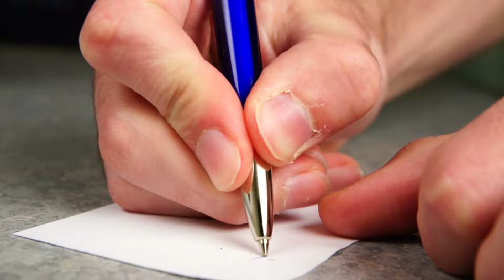कुबूल है सीरियल में नजर आई अभिनेत्रियों में से कौन सी अभिनेत्री रही खूबसूरती में नंबर 1 पर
Which_ of_ the_ actresses_ appeared_ in_ the_ serial_ Qubool_ Hai_ was_ at_ number_ 1_ in_ beauty?

Title - Qubool Hai Which actress is at number one in terms of beauty. !

 Friends, in the TV industry, we get to see more than one serial every day.., but in the year 2012, the show *Qubool Hai* aired on Zee TV was different.  The beauties seen had mesmerized everyone with their beauty.., that is why today they are called well-known actresses of TV.

 But friends do you know that 10 of those beautiful actresses who appeared in the serial 'Qubool Hai* have won the hearts of the audience with their beauty.., but do you know who is number one out of those 10 in terms of beauty  We will give you the answer to these questions in today's video, by giving number positions to the actresses.

 No. 10 Shalini Kapoor

 This list includes the name of Shalini Kapoor, who won the hearts of people with her beauty at number 10.., who was seen playing the role of Asad's mother in this show.., whose hair color is round face and shining hair.  had won everyone's heart, so actress Shalini holds her hold at number 10 in this list.

 No. 9 Farheena Zarimari

 Actress Farheena was seen playing the character of Young Nuzat Ahmed Khan in the serial *Qubool Hai* .., the way she won the hearts of the audience with her brilliant acting.., while her noor se beauty was also seen wooing the audience a lot.  Came, whose lovely dimples and curly hair on her fair-blond cheeks had made everyone crazy.., only this quality of her brings her to number 9 in this list.

 No. 8 Digangana Suryavanshi

 Actress Digangana Suryavanshi was seen playing the role of little Nujat in this show.., who looked very simple in the show wearing glasses but surely the beauty of this actress looking simple in the side ponytail was very much liked by the audience.  ., That's why actress Digangana Suryavanshi comes at number 8 in terms of beauty.

 No. 7 Neha Lakshmi Iyer

 In this list let's talk about actress Neha, who plays Asad's younger sister Dasma.., who looked exactly like her mother, with round face fairness skin as well as big eyes and dimples..,  It really looked very attractive, seeing this beauty of which many people did not know that they became crazy.

 No. 6 Surbhi Chandna

 In this show, Surbhi Chandna played the character of Haya Qureshi .., which was the character of a dumb girl who was played by all Chandana on the screen with as much simplicity and innocence on her face..  The lovely smile on his face made his face even more attractive.., that's why his Simple City has placed him at number 6 in this list.

 No. 5 Ketki Kadam

Number five in this list comes actress Ketki Kadam who portrayed the character of Humaira Siddiqui Sheikh on screen in the show. , there is no doubt that Ketki Kadam is no less than anyone in beauty whose small little bit. Cute face .., small eyes and a cute smile on it adds to her beauty.., in fact, when she used to wear dice, her beauty used to shine even more.

 No. 4 Amarpali Gupta

 The character of Tanveer i.e. Billo Rani was played by actress Amarpali Gupta in the show .., who was seen playing a negative character. In fact, when this beautiful actress used to play a negative role .., her natural beauty was also reflected along with her performance.  .., Golu Molu, big eyes and silky silky hair as well as little but mole really in front of their beauty.., all the above actresses failed, so they have been placed at number four in this list.

 No. 3 Aditi Gupta

 At number 3 in this list, Aditi Gupta, who played the character of Sanam in the show, convinces the audience with her beauty.  So his look was more attractive.

 No. 2 Pooja Banerjee

 Number 2 in this list comes Pooja Banerjee, who was seen playing the role of Afrin in the show.., what to say about her beauty, wearing this suit or all or western dress looked gorgeous in everything.., but despite  It could not achieve the number one position.

 No. 1 Surbhi Jyoti

 Yes, Surbhi Jyoti is the only actress who comes at number 1 in this list.., teasing Asad with her big eyes with bubbly style, and her smooth hair coming on her eyes again and again Masha Allah about the dimples on her cheeks.  What should I say.., she stole everyone's peace, that's why even today this beautiful actress is remembered.

 So friends, which one of these actresses did you find more beautiful...?  You must tell us by commenting in the comment box and also do not forget to subscribe to our channel to know about such spicy news related to TV industry.